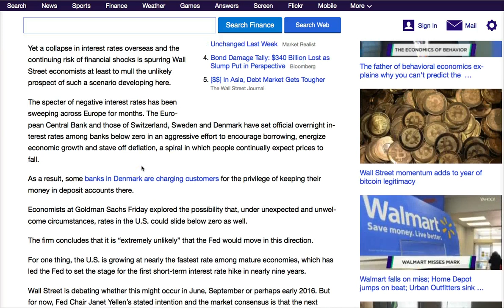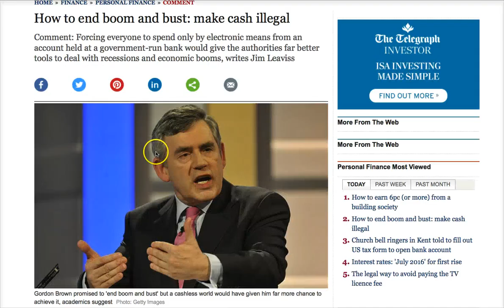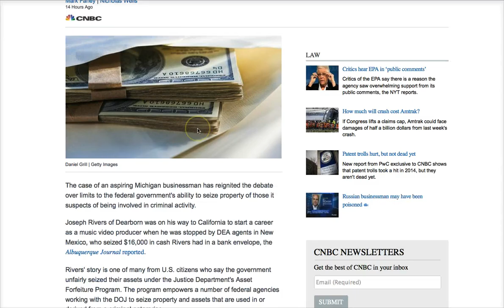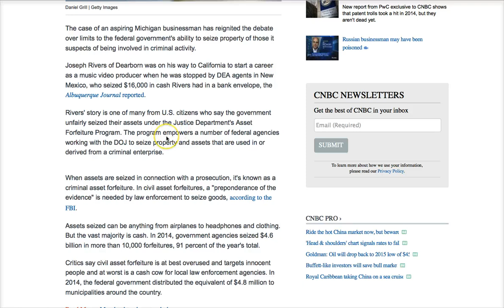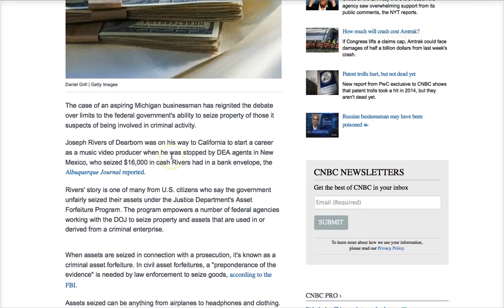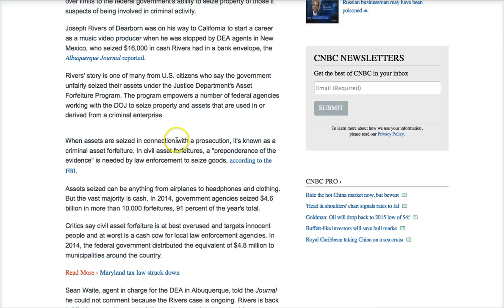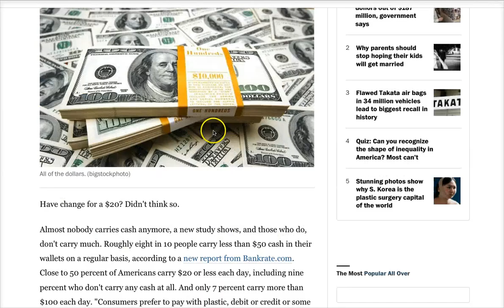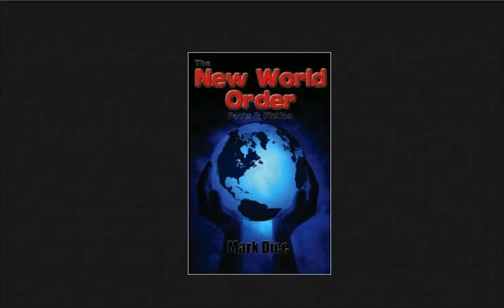Banks Charging Fees to Deposit Money! NEGATIVE INTEREST RATES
More banks are implementing negative interest rates for deposits.  That's right, YOU PAY THE BANK TO DEPOSIT YOUR MONEY!

*SUBSCRIBE* for NEW enlightening videos DAILY, let everyone know what you think by sounding off in the comments section, give this video a thumbs up if you liked it and share it with your friends on social media to spread the word!

Mark Dice is a media analyst and author who reveals the effects of our celebrity obsessed culture and the manipulative power of mainstream media.  He is also an expert on secret societies, conspiracies, and government cover-ups.

He has been featured on the History Channel's Decoded, Ancient Aliens, and America's Book of Secrets; Conspiracy Theory with Jesse Ventura on TruTV, Secret Societies of Hollywood on E! Channel, America Declassified on the Travel Channel, and is a frequent guest on Coast to Coast AM, and the Alex Jones Show.

Mark Dice is the author of several popular books on secret societies and conspiracies, including The Illuminati: Facts & Fiction, Big Brother: The Orwellian Nightmare Come True, The New World Order, Facts & Fiction, Inside the Illuminati, The Resistance Manifesto, and Illuminati in the Music Industry.  Order a copy now in paperback from Amazon.com or download the e-books through Kindle, iBooks, Nook, or Google Play.